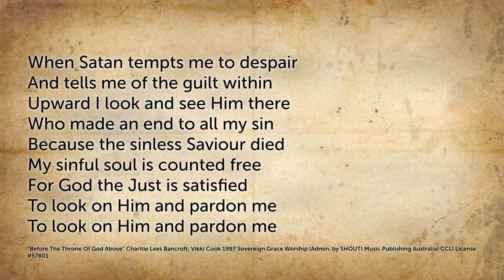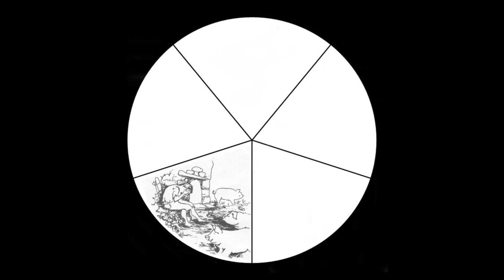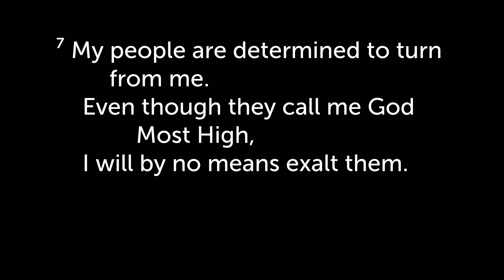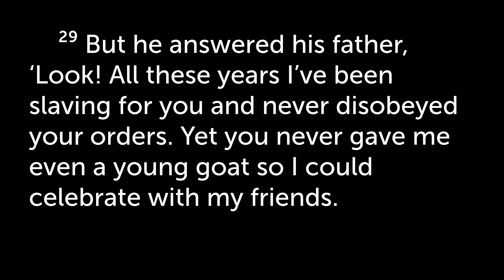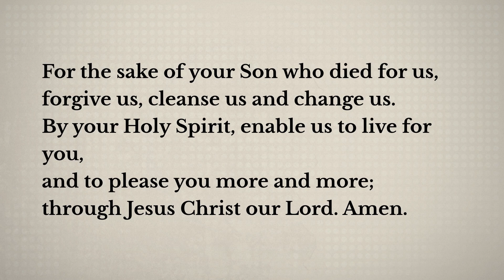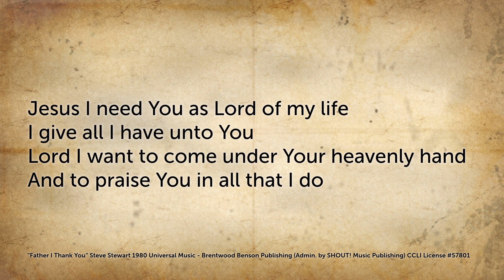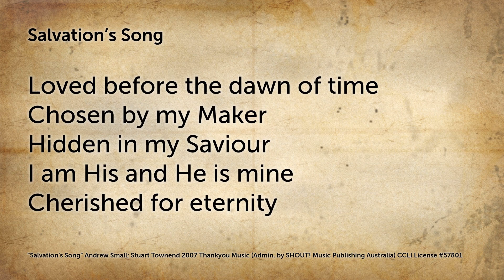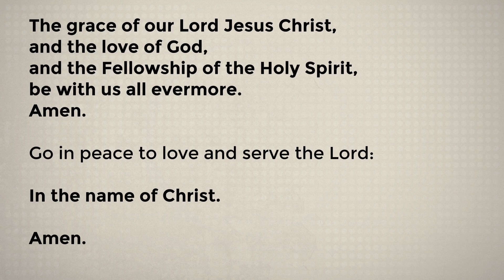Prerecorded 12 July 20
Full service prerecorded for Sunday 12 July 20. Theme, the Lost Son, includes sermon on Luke 15:11 - 32 by Rev Neil Walthew.